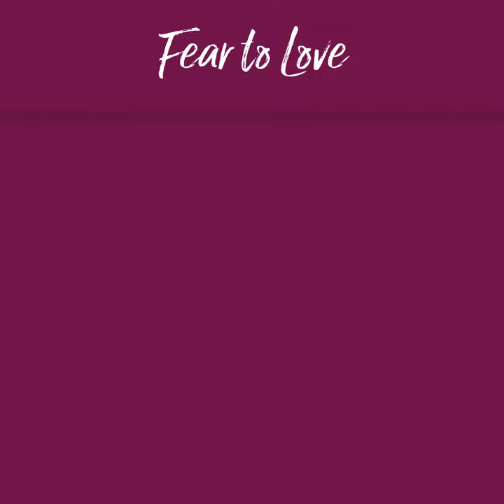Client Work: Energy Alignment Method's Fear to Love Experience with Yvette Taylor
Inquire about our services at CleanSlateAdvertising.com